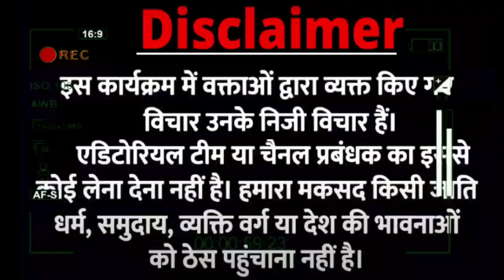Asaduddin Owaisi | Gujarat Election 2022 Opinion Poll | Congress | Rahul Gandhi | Godi Media | modi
Gujarat Election | Gujarat Election 2022 | Gujarat Election 2022 Opinion Poll | Narendra Modi

महात्मा गांधी

r bharat news live in hindi
r bharat news live in hindi today arnab goswami
news nation live hindi today
r bharat news live hindi
r bharat news live hindi news
live hindi news
abp ganga live